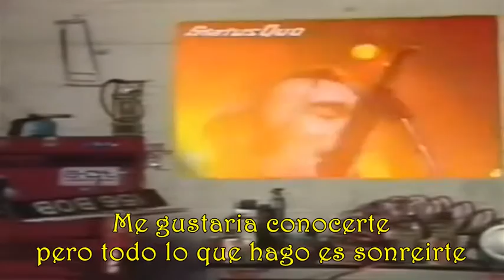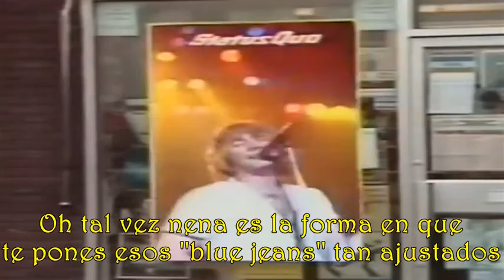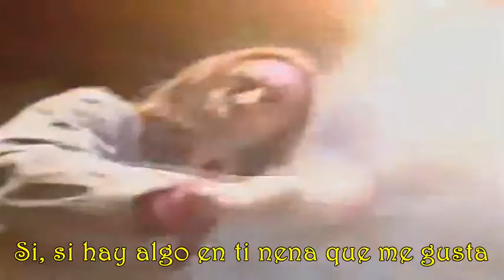Status Quo Something bout you babe I like SUBTITULOS en Español